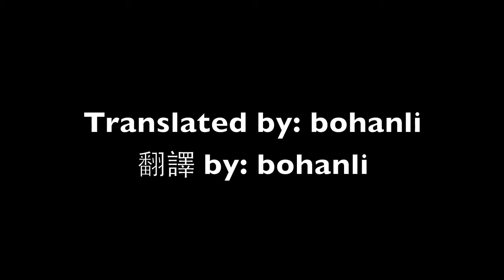花木兰 男子汉 歌词